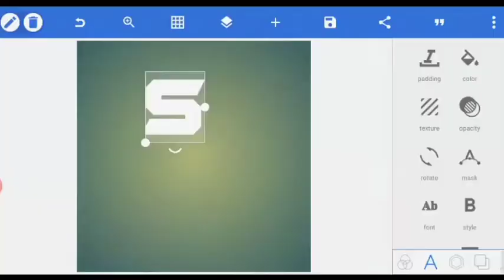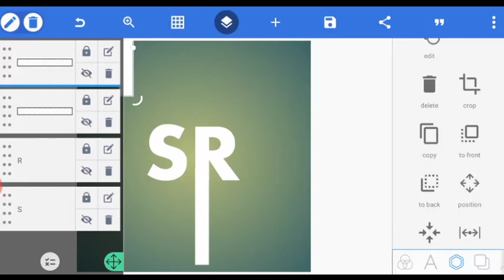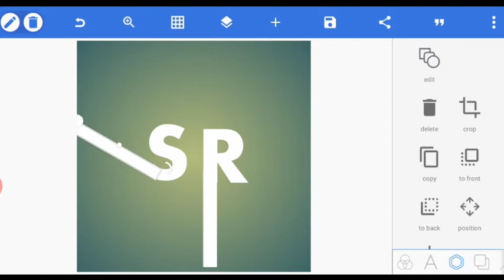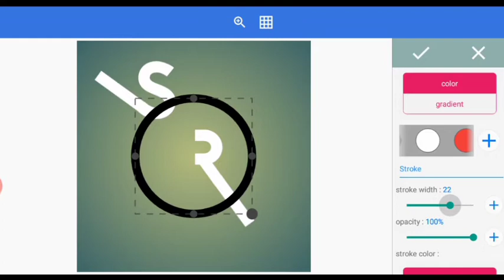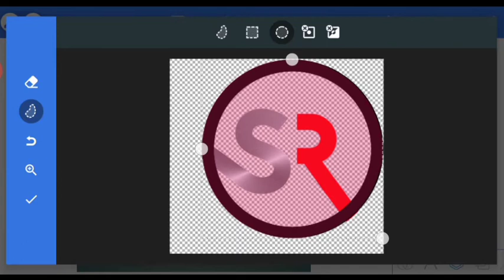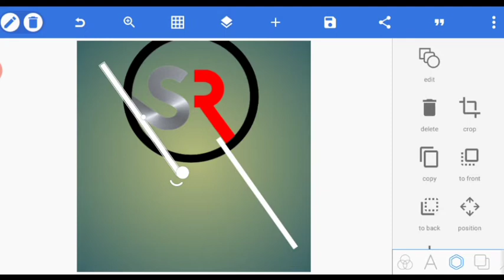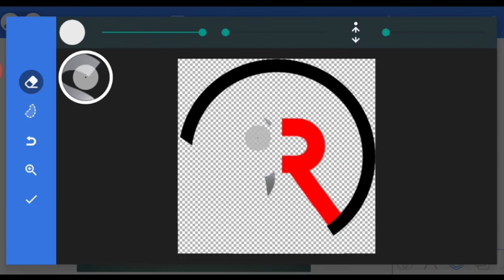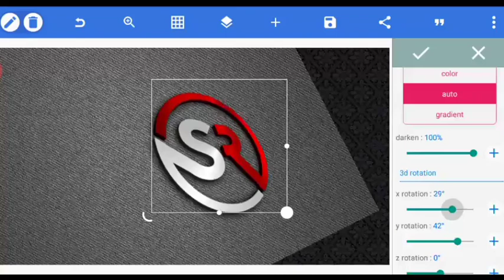How to Make Instagram and YouTube logo's in Mobile |Pixellab | Instagram Logo & Watermarks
How to make a professional logo design
. how to make a logo on pixel lab

me

Copyright Music.

I hope I brought a Smile on your Face... Keep Supporting & Keep Creating ! Thanks & Regards...